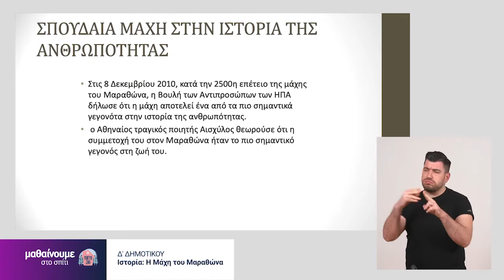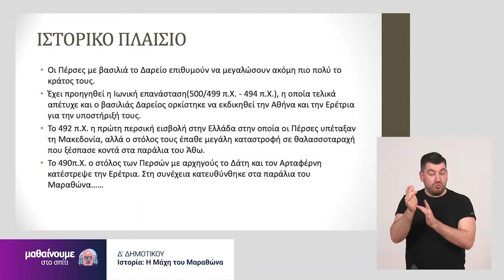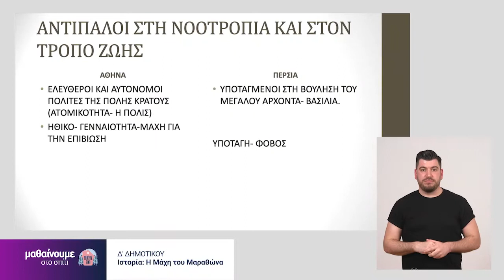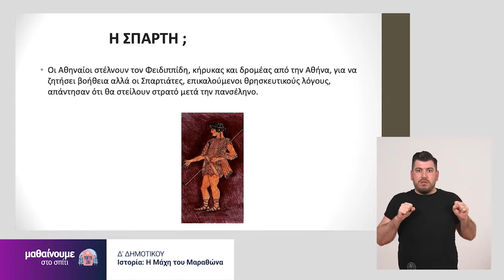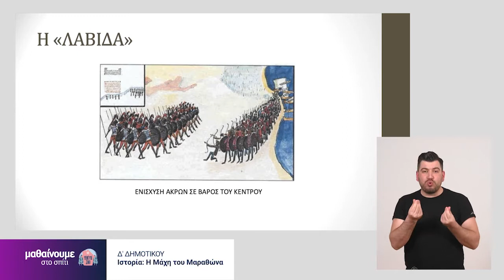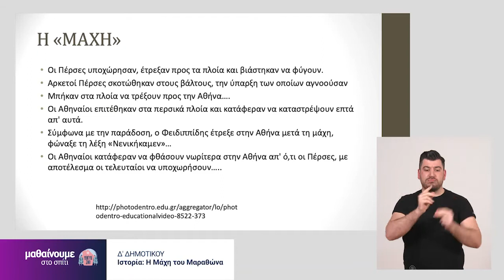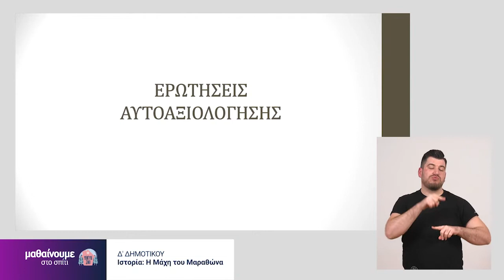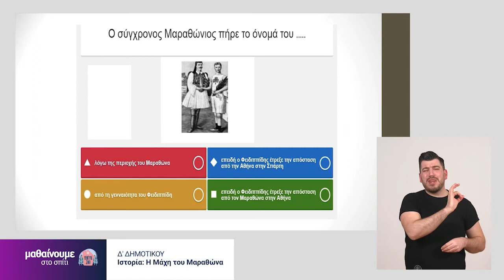Ιστορία | Η μάχη του Μαραθώνα | Δ΄ Δημοτικού Επ. 61